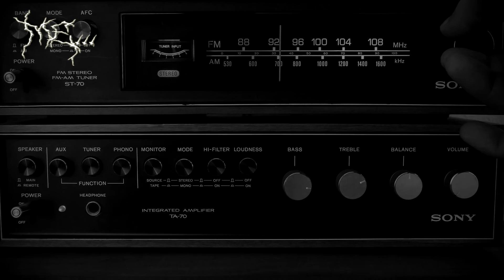LEYENDAS de TERROR JAPONÉS👹 que NO CONOCES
No sabrás lo que es tener pesadillas hasta que no conozcas estas LEYENDAS de TERROR JAPONÉS perfectas para esta noche de Difuntos y Especial de Halloween.  Ya que las leyendas de Japón tiene un tinte de lo mas dramático y oscuro en en que no pueden faltar los Yokais. Te atreves a conocerlas?

GRACIAS a nuestra amiga Sonia por darnos la idea 😉

Este Canal no se responsabiliza de las opiniones vertidas por los invitados y espectadores en los comentarios o el chat en directo.

👹TOMINO'S HELL (Español) Lee bajo tu responsabilidad:

"Su hermana mayor vomitó sangre, su hermana menor vomitó fuego
Y el lindo Tomino vomitó cuentas de vidrio.
Tomino cayó al infierno solo.
El infierno está envuelto en oscuridad, e incluso las flores no crecen.
¿Es la persona con el látigo la hermana mayor de Tomino?
Me pregunto de quién será ese látigo.
Golpea, golpea, sin golpear.
Un solo camino del infierno familiar.
¿Lo guiarías al oscuro infierno?
¿Hacia la oveja de oro? ¿hacia el ruiseñor?
Me pregunto cuánto habrá puesto en el bolsillo de cuero
Para la preparación del viaje por el infierno familiar.
La primavera llega incluso en el bosque y vapor.
Incluso en el vapor del oscuro infierno.
El ruiseñor en la jaula, la oveja en el carro.
Lágrimas en los ojos del lindo Tomino.
Llora, ruiseñor, por el bosque lluvioso.
Sus gritos de que ha perdido a su pequeña hermana.
El llanto reberveró por todo el infierno.
Los pimpollos de peonías
Haciendo círculos en torno a las siete montañas y a las siete corrientes del infierno
El viaje solitario del lindo Tomino.
Si están en el infierno, tráemelos.
La aguja de las tumbas
No voy a perforarlos con la aguja roja.
En el hito del pequeño Tomino."
Dirección, coordinación, cámara, guión, audio, edición y montaje hecha en su totalidad por Metaleros En.